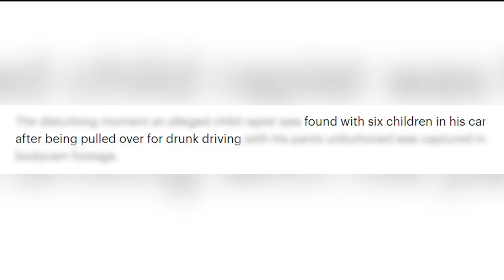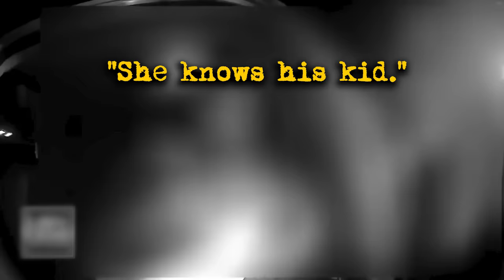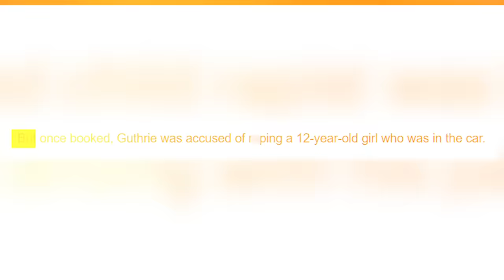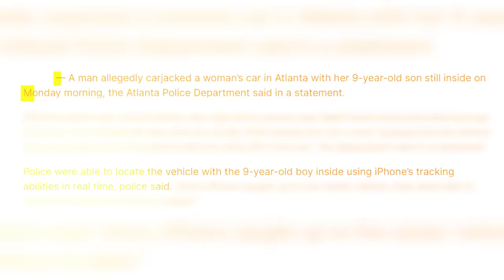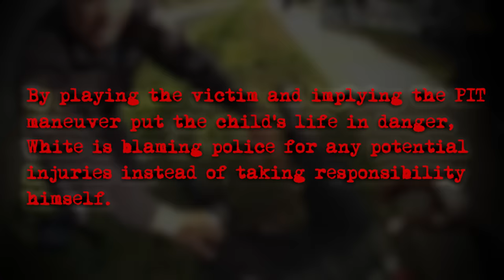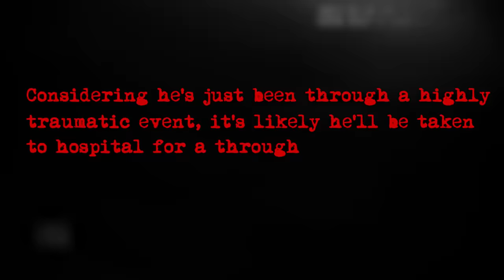When A Dumb Kidnapper Gets Caught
Welcome to a gripping journey through riveting true crime tales that reveal the electrifying moments when kidnappers met their match and were caught red-handed. Dive into the heart-pounding narratives of these incredible stories and get ready to be both shocked and inspired.

🔍 Explore these Fascinating Keywords:

👁️ Dramatic Kidnapper Arrests: We'll take you through the high-stakes scenarios where kidnappers were apprehended, and the tension was palpable.

🦸‍♂️ Heroic Rescues: Discover the incredible acts of bravery that led to the safe recovery of victims. These stories will leave you in awe.

🕵️‍♂️ Police Investigations: Uncover the intricacies of law enforcement work as detectives employ their skills to track down and apprehend criminals.

📹 Nail-Biting Footage: Get access to never-before-seen footage that captures the intense moments when kidnappers were cornered by authorities.

🗣️ Victim's Stories: Hear from survivors as they share their harrowing ordeals, providing a unique perspective on the events.

⚖️ Legal Consequences: Learn about the judicial processes that these criminals faced after being caught, ensuring that justice was served.

Don't miss the opportunity to join us on this journey as we unravel these shocking stories of justice being served. As we delve deeper into these true crime accounts, you'll be captivated by the resilience of the human spirit and the dedication of those who fight for justice.

Note: This video is intended for informational and entertainment purposes only. The investigation and legal proceedings surrounding the Medford murder case are subject to official updates and developments.

Timecodes:
0:00 - Intro
0:30 - Jeremy Guthrie
7:29 - Darius White
11:21 - Kevin Smith